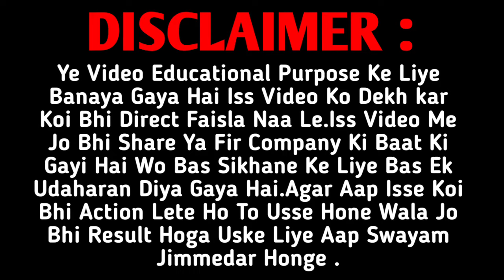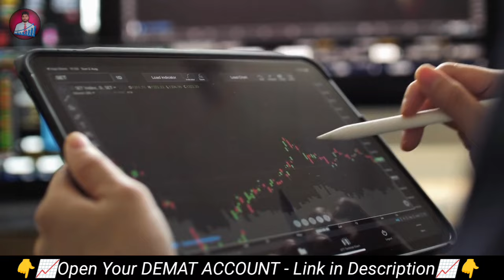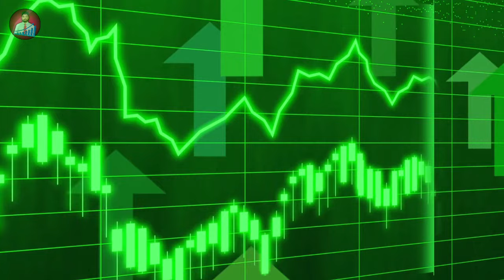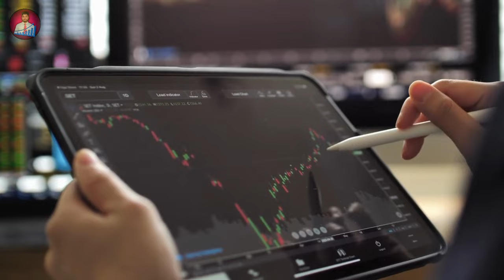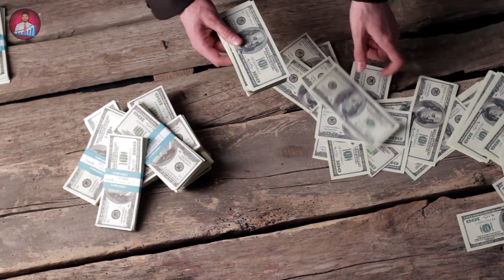sip का संपूर्ण ज्ञान ( Part 2 ) | sip basic knowledge in hindi | sip investment in hindi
★FREE BASIC COURSE
    ( STOCK MARKET )

sip का संपूर्ण ज्ञान ( Part 2 )
sip full details हिंदी में
sip investment
Sip investment in hindi
Sip क्या होता हैं
sip me invest kaise kare
sip basic knowledge
Sip kya hai aur kaise Invest kare
Sip basic knowledge in hindi
Sip kitna safe hai
Sip kitna saal ka hota hai
Sip kaise kare
Sip karne ke fayde kya hai
Sip me ek mahina paisa na dalu to kya hoga
Sip